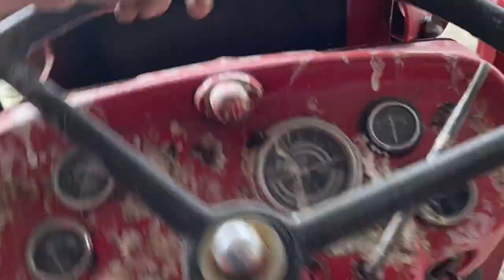Getting ready for shed inspection and feeding the rats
We milk 260 cows at peak and run 2 beef blocks that support the farm with silage and letting the young cattle graze off farm.